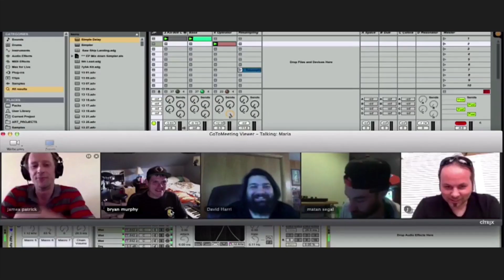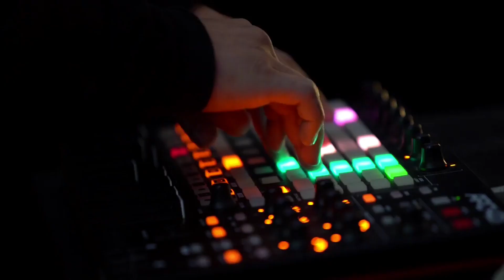Voloco Power User: Part 14 - Wrap Up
In this last segment, we offer a few more tips for using Voloco and how you can learn more with Slam Academy!

Jump on over to Slam Academy and take our Ableton Live class for free - just because we like you.